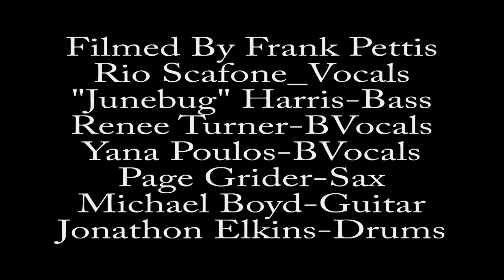Rio & The Rockabilly Revival "Runaway Train" Hotel Royal Oak May 4, 2022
Rockabilly Legend Jack Scott's niece.